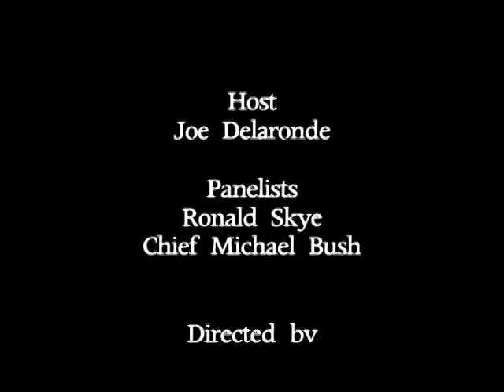Onkwarihwa'shon:'a TV Episode #08